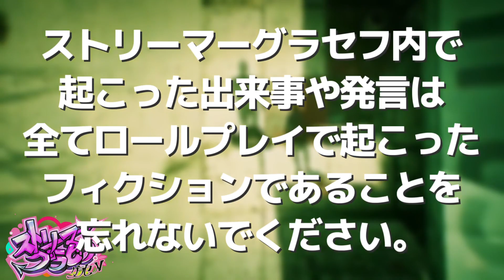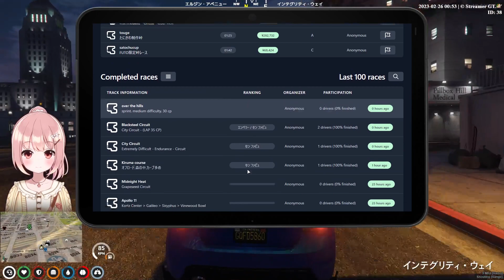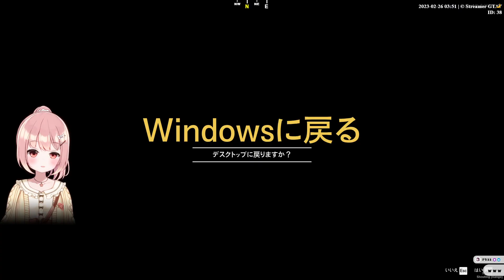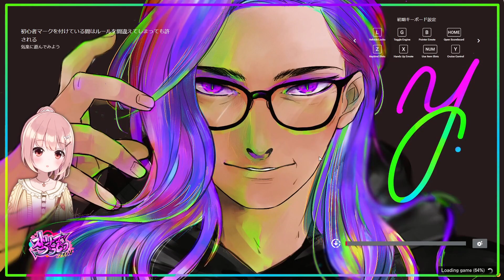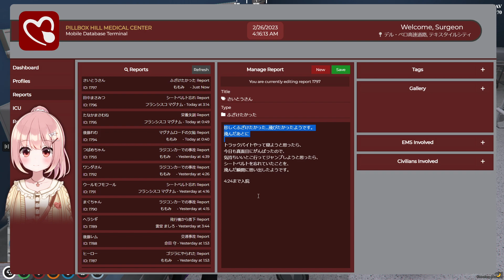【 ストグラ 】悪夢じゃないかもしれない 2/25┊︎ ストリーマーグラセフ【 小花衣ももみ / Vtuber 】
🌸 生配信タグ：
🌸 サムネイラスト：エンちやん さん

　　⚠️ 視聴に関するお願い ⚠️
　　 ┊︎✖ わたしが知ってしまうとまずい情報（RPに関わるネタバレ）
　　 ┊︎　 鳩行為をいわれるもの、わたし以外へのわるぐち

 　　┊︎YOUTUBEの調子がわるいときやちょっとしたときはTwitchでやっています。

　　✅ おしらせ
　　　🎁 新衣装アクリルフィギュア販売中！

　　🌸 小花衣ももみ - MOMOMI KOHANAI -
　　 ┊︎ 139㎝、9歳(成人)の声と胸がでかいロリ巨乳夢女子Vtuber
　　 ┊︎ ゲーム配信を中心に、毎日20時から配信しています。

　　 ┊︎だれでも参加可能のファンサーバーです。
　　 ┊︎YOUTUBEメンバーシップとTwitchサブスクライバー限定コンテンツがあります。
　　 ┊︎※YOUTUBE お試しプランでは閲覧できません。

　　 ┊︎ ※ お試しプランはスタンプのみです。

　　💙 FANBOX
　　 ┊︎ 毎月描きおろしの限定壁紙と1か月分スケジュールを公開しています。

　　🎁 公式オリジナルグッズ
　　 ┊︎ 各衣裳のアクリルスタンドなど販売中です✨

　　 ┊︎ そのうち第2弾もつくりたい…ネ！

┊︎ ほしいもの